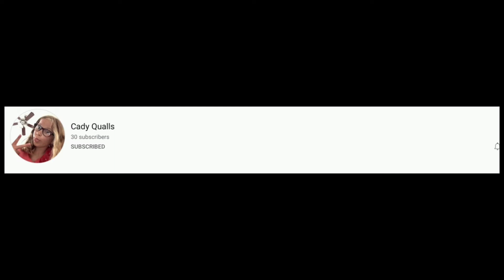SHOUTOUT TO THESE PEOPLE!!!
these are the links